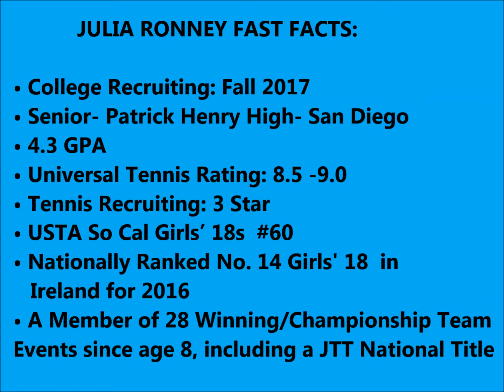Julia Ronney - College Tennis Recruiting Video - Class of 2017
This is a tennis college scholarship recruiting video for tennis player Julia Ronney, who will be graduating in 2017.